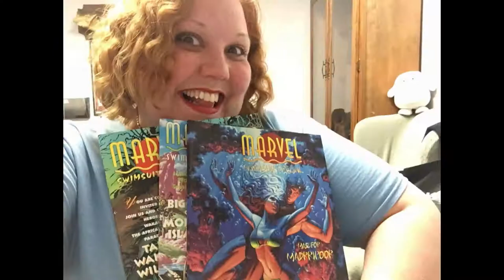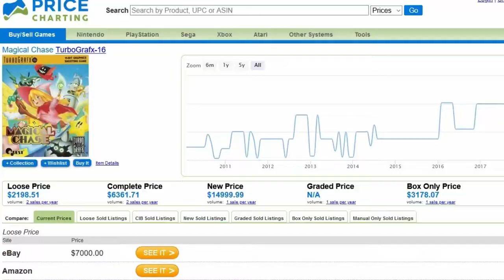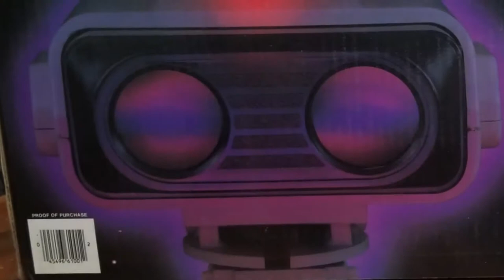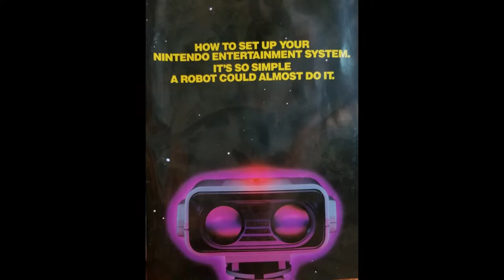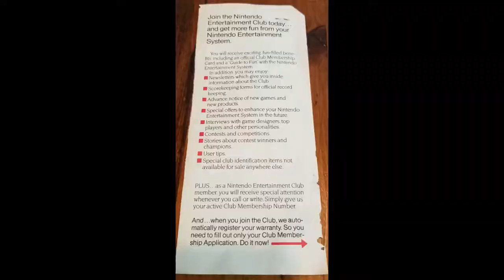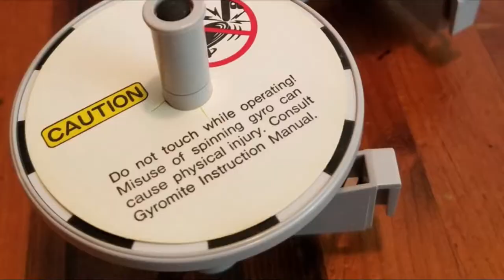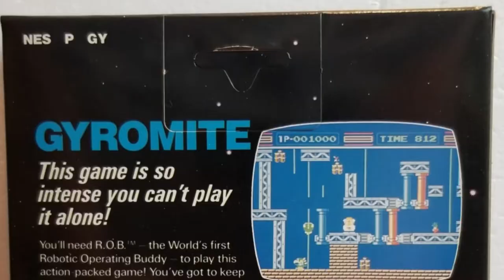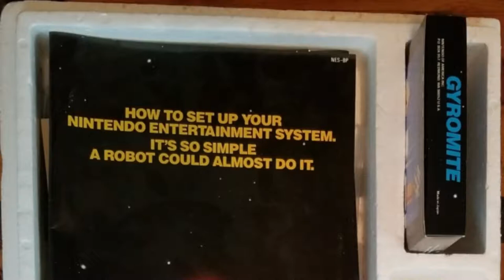3000th Video Game Added to the Collection!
Collecting video games is so much fun!  Each piece in your collection comes with its own story whether it's how you got it, who you played it with, why you picked it up in the first place, or simply something directly from the gaming experience itself.

Milestones in collections are big deals too and can signify the completion of a full set, a sub set, or it can even be a simple numbers point, such as this.

Growing up with so few video games, being able to have amassed such an incredibly large, vast, and varied collection as we have now is a big deal to us because it helps us to reflect on where we've come from as gamers and where we are now as collectors as well.

Thank you for joining us in this special milestone event!

End Credit Art by:
Pit  @GlitchyNPC

Super Smash Bros. Brawl - Online Lobby (Acoustic Cover)

GYROMITE Main Theme (NES Cover)

Super Mario Galaxy Guitar Cover - Gusty Garden Galaxy